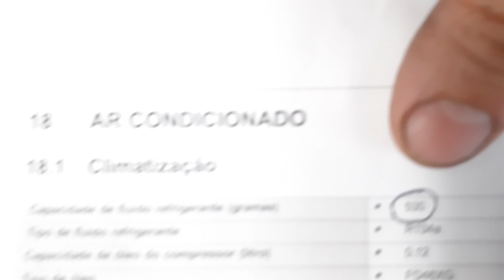Rampage carga de gás, quantas gramas de gás vai no ar condicionado? 530 gramas, gás é R134a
Assista os videos do nosso curso de mecânica de automóveis on-line.
Clicando na playlist, segue link abaixo.

Conheça nosso blog, o link segue abaixo.

Cursos de mecânica de automóveis on-line.